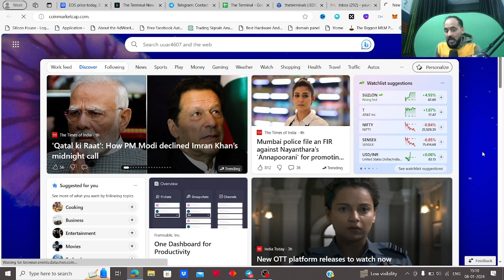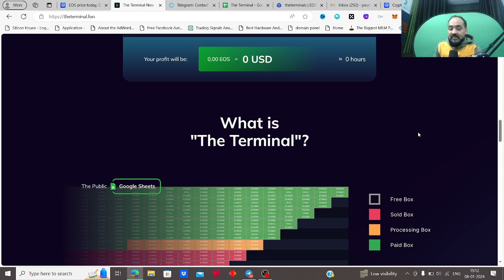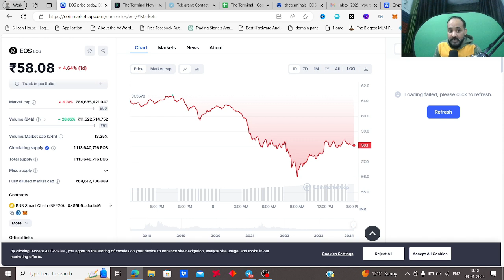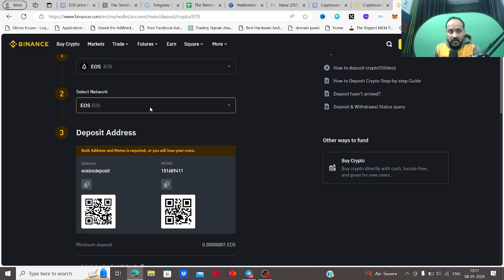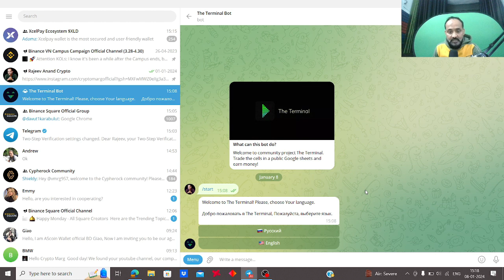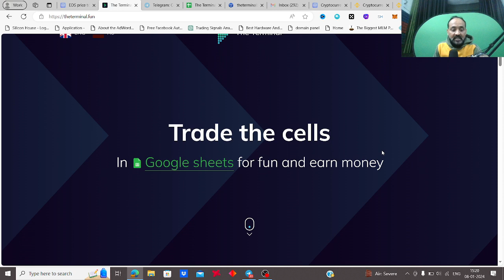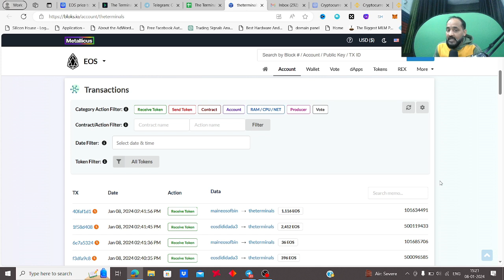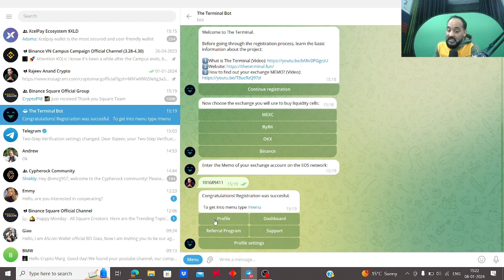The Terminal: AI Trading Bot (Earn 2% in every 2 hour) | EOS Network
Bybit Exchange | bybit trading bot
Sun Crypto indian Crypto Exchange:
My refer code is 191312